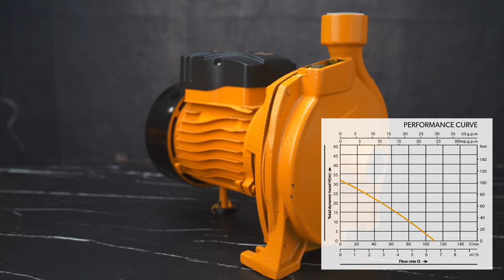TOLSEN Peripheral Pump | Jet Pump | Centrifugal Pump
• Input power: 370W (0.5Hp)
• Rated Voltage: 220-240V
• Frequency:50Hz
• Max.head:35m
• Max.flow:35L/min
• Max.suction:8m
• Pipe diameter:1″x1″
• Copper wire motor
• Copper impeller
• 0.3m length cable

• Input power: 750W (1Hp)
• Rated Voltage: 220-240V
• Frequency:50Hz
• Max.head:45m
• Max.flow:60L/min
• Max.suction:8m
• Pipe diameter:1″x1″
• Copper wire motor
• Copper impeller
• 0.3m length cable

• Rated Voltage: 220-240V
• Frequency:50Hz
• Max.head:32m
• Max.flow:110L/min
• Max.suction:8m
• Pipe diameter:1″x1″
• Copper wire motor
• Copper impeller
• 0.3m length cable